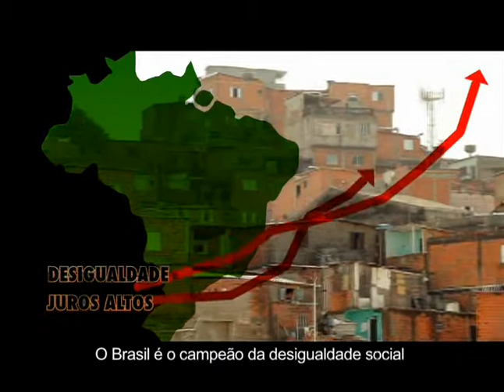Programa de TV do PSOL - 29 de setembro 2011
Programa de TV do Partido Socialismo e Liberdade - PSOL